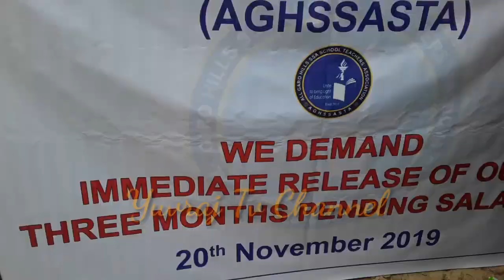All garo hills SSA Teacher's Rally//Chandmary playground to DC Office Tura,Meghalaya.20th Nov.2019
Welcome to 🙏🙏🙏🙏🙏🙏
Yuvraj T.V Channel, In this video you can watch the All Garo Hills SSA Teacher's protest Rally from Tura Chandmary playground to DC office.on 20/11/2019 .In order to  demand immediate release of 3 month salary from August,Sept.and October .2019